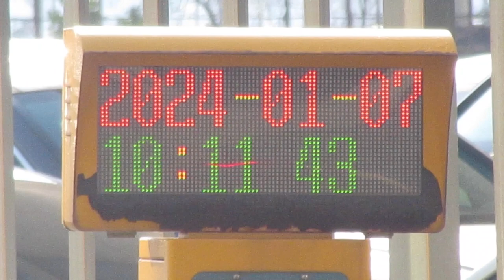駐車場入口のLED電光掲示板 부산역(釜山駅 プサン駅)の南西側 부산광역시 동구 초량동１２０２(35.1142264, 129.0412487)